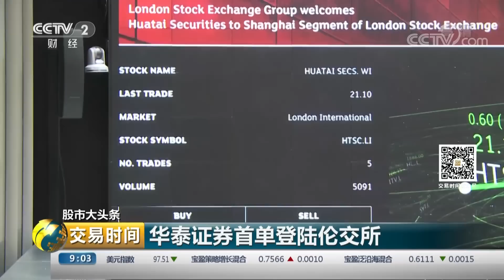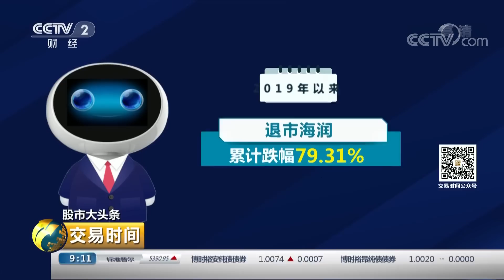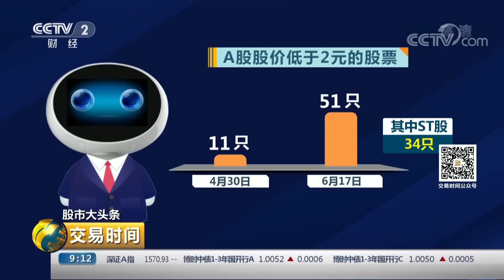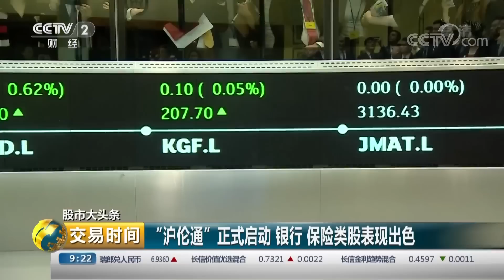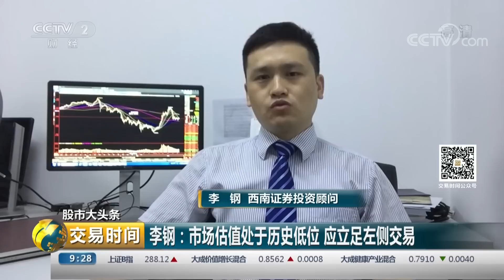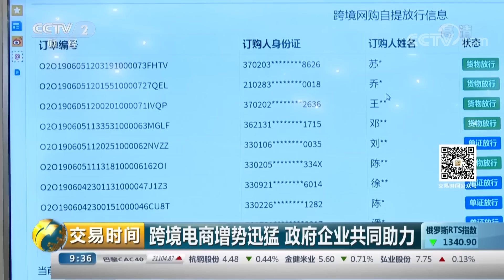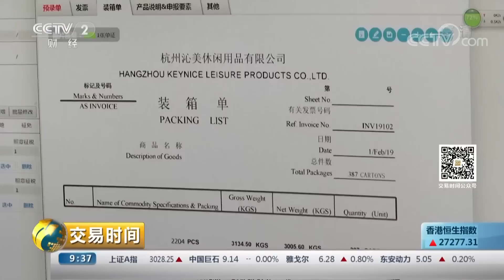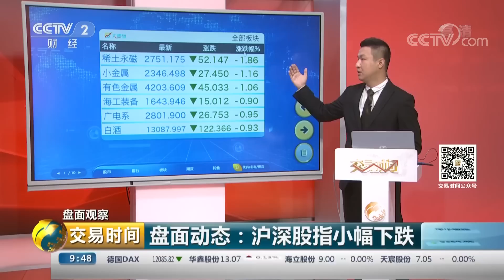《交易时间（上午版）》股市大头条 沪伦通在伦敦证交所正式启动 20190618 | CCTV财经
本期节目主要内容： 股市大头条，星级资讯榜；股市大头条，沪伦通在伦敦证交所正式启动；边看边聊，田渭东：沪伦通启动有利于提升A股市场预期；股市大头条，晓鲸：2019年暂停上市公司数量创十年新高；边看边聊，正在互动：看电商“618”，你认为哪些新消费类股票有投资价值？